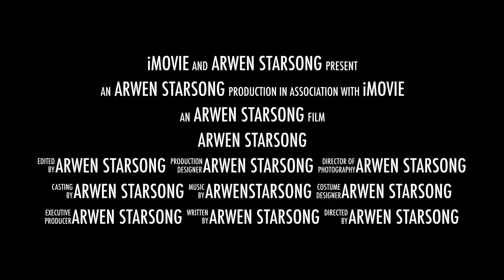Be the Music...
IF YOU ARE INTERESTED IN HELPING THE BAND OUT WITH OUR DEBUT ALBUM AND MUSIC VIDEO, YOU SHOULD BECOME AN ARWENSTARSONG PATRON!